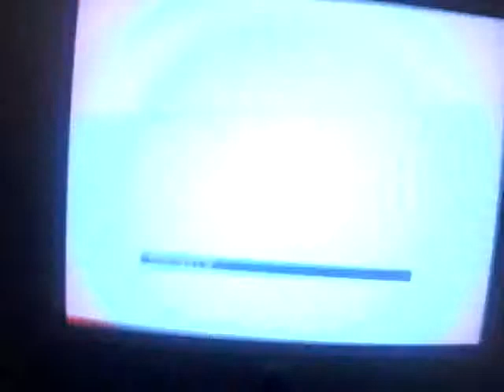Cbs Reality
1 Judge Judy
2 Fbi
3 48 hours
4 crime story
5 paramedics
6 cheaters.